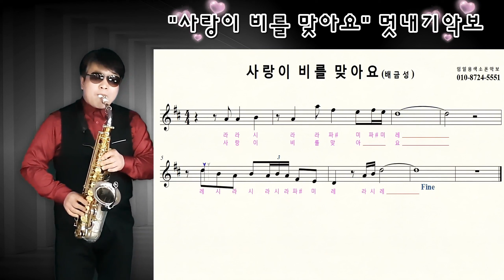ㅣ사랑이비를맞아요 색소폰ㅣ색소폰꾸밈음악보ㅣ임일용색소폰연주ㅣ Saxophone cover/sheet 임일용색소폰악보ㅣ알토색소폰연주곡모음 색소폰트로트연주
사랑이비를맞아요색소폰악보,사랑이비를맞아요색소폰연주

색소폰연주
색소폰트롯메들리
색소폰강의
색소폰강의
색소폰악보모음
saxophone cover
saxophone sheet
saxophone score